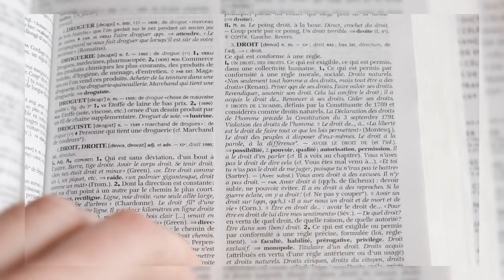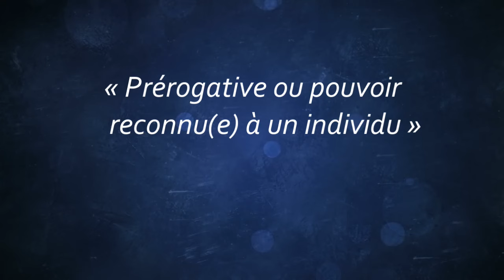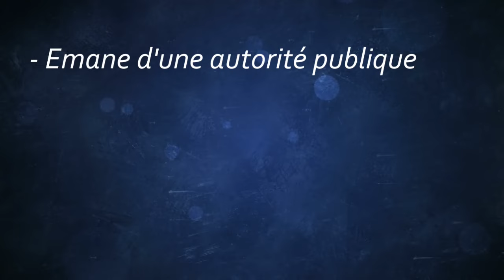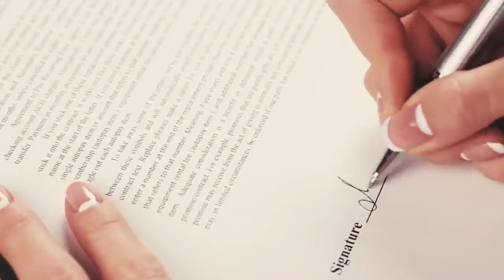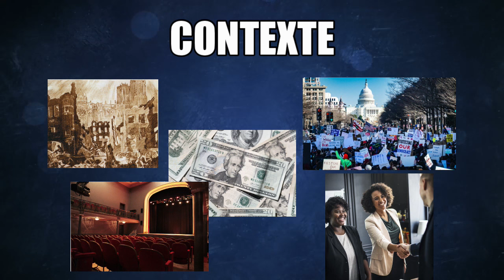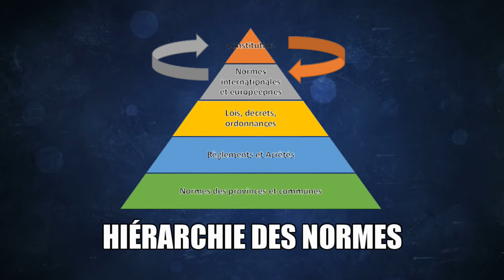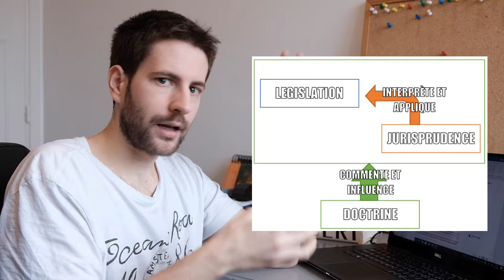[DROIC-1004] Séance 1 - Le Droit et ses sources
Première séance des Travaux Pratiques pour le cours de Méthodologie juridique (DROIC-1004), dispensé à l'ULB.

La séance est consacrée au droit et à ses sources.

Réalisation vidéo : Thibault Gaudin
Titulaire du cours : Barbara Truffin

Introduction - 00:00
Le droit, difficile à définir - 00:55
Trois acceptions classiques - 01:34
Le droit objectif - 02:56
Règles de droit et autres règles - 04:45
Les droits subjectifs - 06:38
Les sources du droit - 07:56
Sources matérielles et sources formelles - 08:36
La législation - 10:22
La jurisprudence - 11:37
La doctrine - 12:24
Résumé des sources formelles du droit - 13:46
Suite de la leçon sur l'Université Virtuelle - 14:18
En cas de problème - 15:03
Outro - 15:32